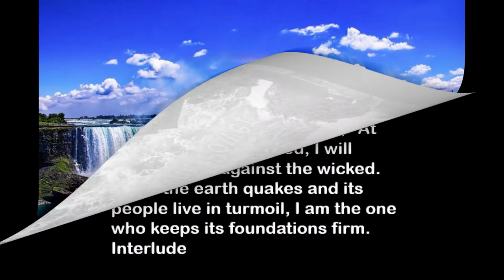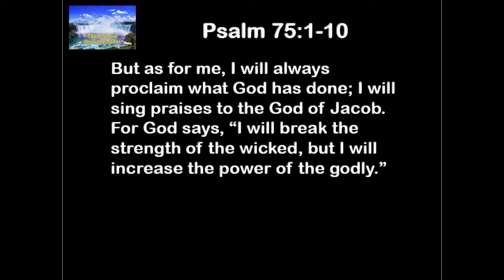7 2 19 The Promise Over the Power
Power. amazing and dangerous